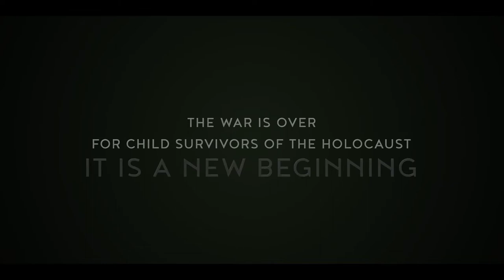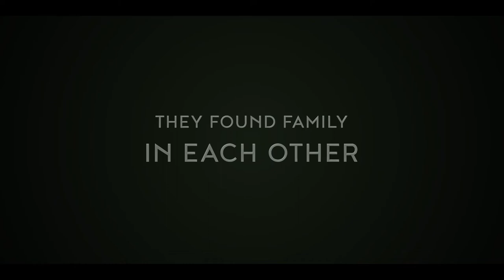THE WINDERMERE CHILDREN_promotional video